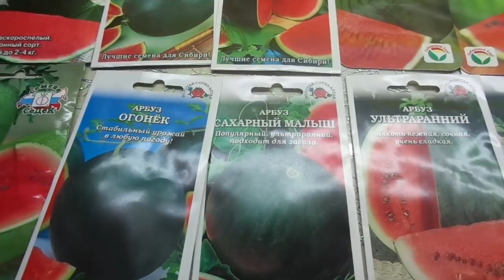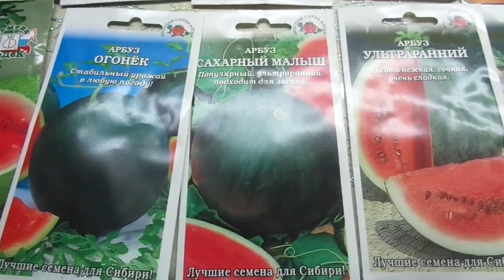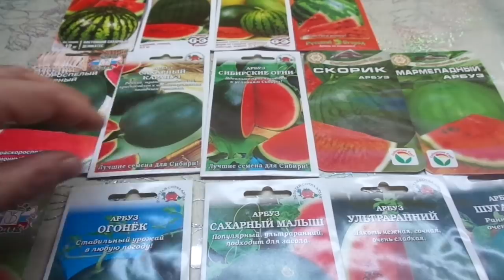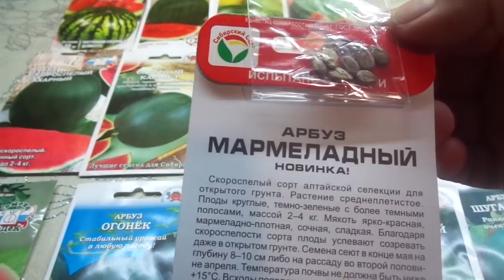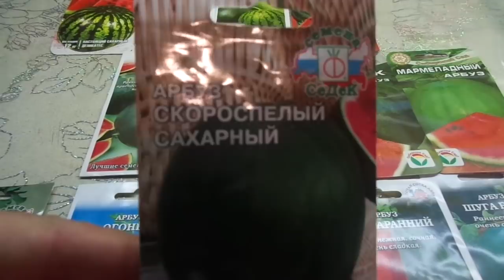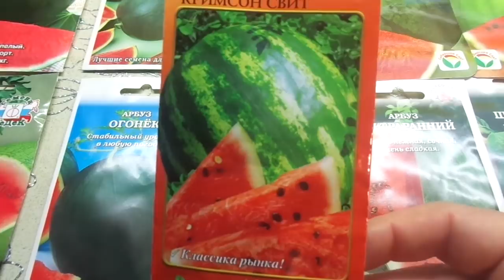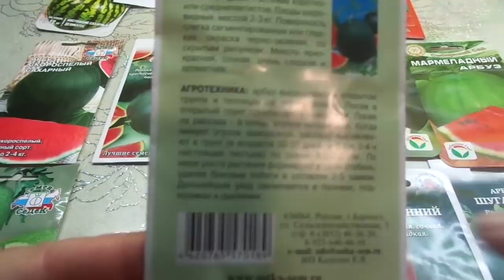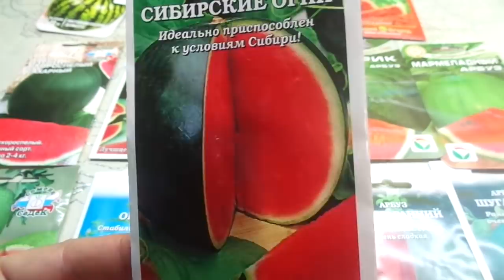ВЫРАСТИТЬ АРБУЗЫ В СИБИРИ ПРОСТО! Ольга Чернова.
Многие начинающие огородники ошибочно думают, что урожай сладких, полностью вызревших арбузов можно получить только в регионах с теплым климатом.
Но они ошибаются – и в Сибири тоже можно выращивать арбузы и дыни.
 Чтобы вырастить арбузы в холодном регионе нужно просто выполнить  несколько условий, позволяющих ускорить получение урожая. Но они очень просты и не потребуют от вас больших усилий.
В этом видео я расскажу о них.